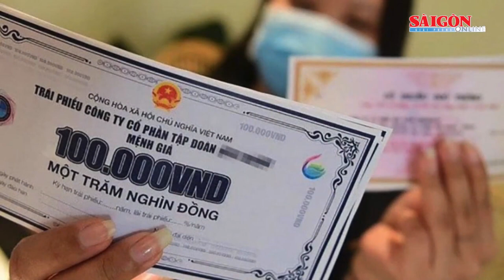Bước đầu xác định 42.000 nhà đầu tư là bị hại của vụ án Vạn Thịnh Phát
Tại cuộc họp báo của Bộ Công an chiều 2-10, thông tin thêm về vụ án Vạn Thịnh Phát, Thiếu tướng Nguyễn Văn Thành, Phó Cục trưởng Cục Cảnh sát điều tra tội phạm về tham nhũng, kinh tế, buôn lậu (C03) cho biết, mới đây, cơ quan điều tra đã phát đi thông báo tìm bị hại trong vụ án lừa đảo chiếm đoạt tài sản xảy ra tại Vạn Thịnh Phát và Công ty cổ phần Tập đoàn Đầu tư An Đông, các tổ chức, đơn vị có liên quan.